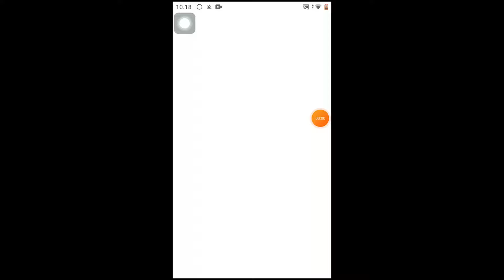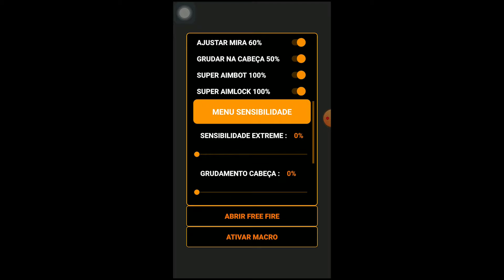TERBONGKAR APK REGEDIT HEADSHOT 🎯 APLIKASI HEADSHOT FREE FIRE TERBARU 2021 || 100% WORK DISEMUA HP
Assalamualaikum Guys disini saya ngasih sensitivitas headshot terbaru setelah update dan work 100% Headshot☠☠

di iphone tidak work ya untuk apk regedit headshotnya

xxxxxxxxxxxxxxxxxx

Tag:sensitivitas auto headshot, sensitivitas auto headshot free fire